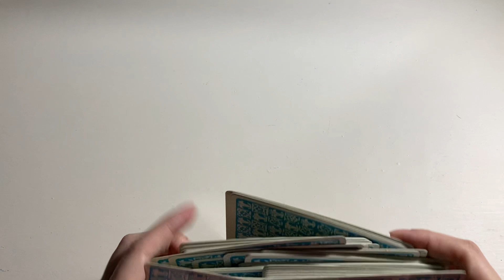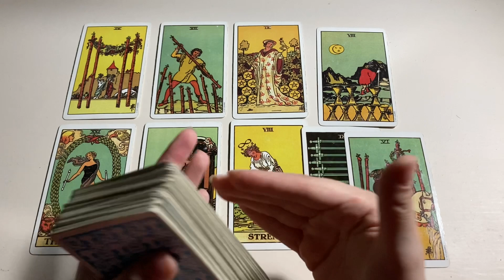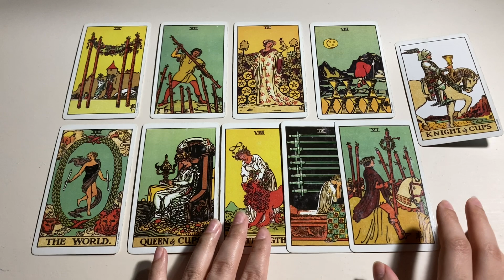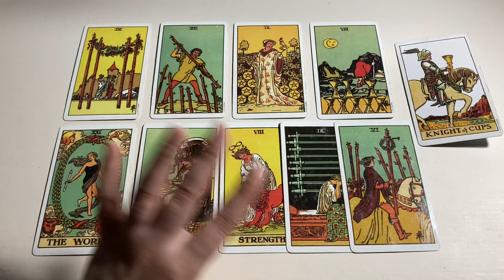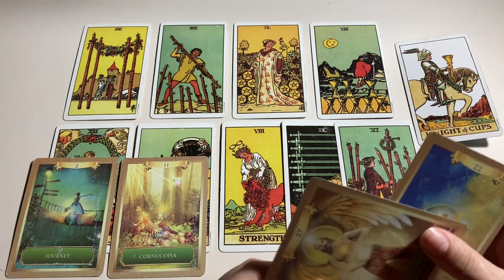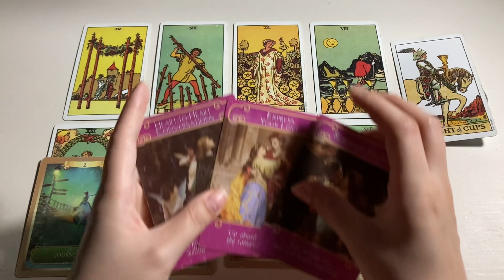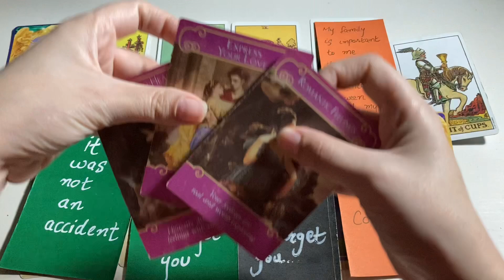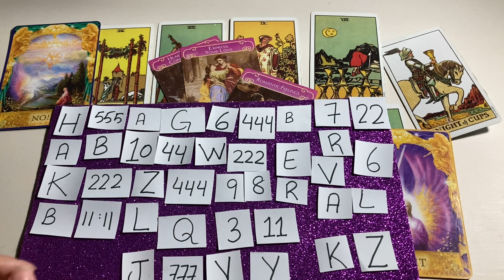Hindi-Urdu ⭐️ Unki Feelings Or Thoughts Aapke Lye ⭐️ Timeless Tarot ⭐️